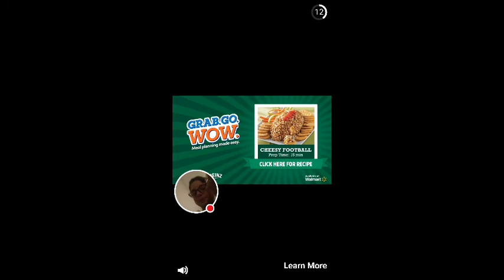My Rolling Sky Stream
Watch me play Rolling Sky!